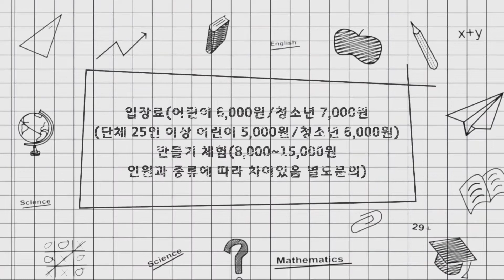가나아트파크(동두천양주 교육체험지) ㅣ 동두천양주교육TV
경기도 동두천 양주 체험처 - 가나아트파크
경기 양주시 장흥면 권율로 117